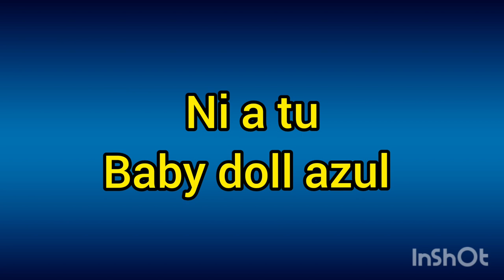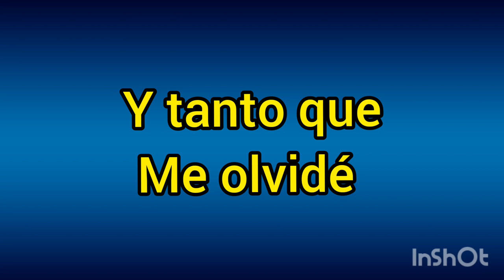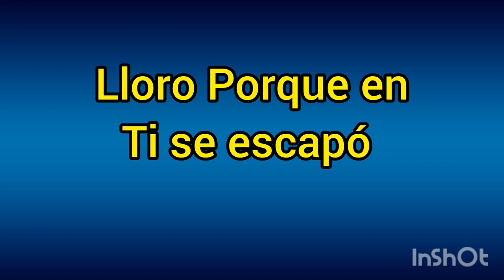Diego Sabattini la posible manera karaoke Fato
Diego sabattini la posible manera karaoke,
Fato la posible manera,
Esta es la canción que se llama la posible manera en versión pista karaoke ojala les guste